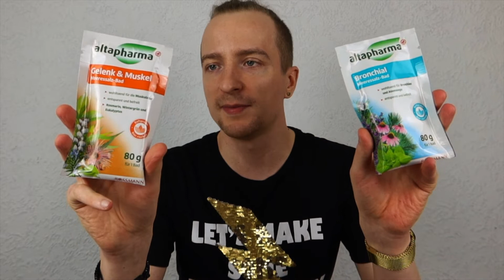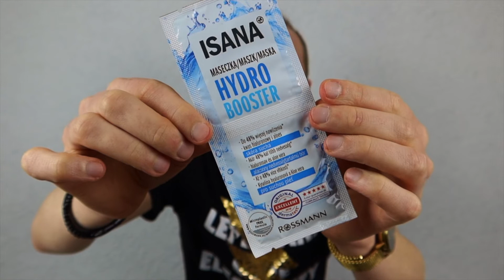DENKO 06 oraz HAUL 04 kosmetyczny z Rossmanna... kolejne nieplanowane perfumy do kolekcji!!!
Zapraszam was na film, którego dawno nie było! Mam dla was DENKO i HAUL kosmetyczny z Rossmanna. Parę produktów udało mi się zużyć i chciałbym wam o nich opowiedzieć. Zostały poczynione również małe zakupy w Rossmannie, bo akurat kończył mi się żel do mycia twarzy... oczywiście nie wyszedłem tylko z jednym produktem... baaaaaaaa nawet i perfumy znalazły się w koszyku. Ten film i następny będzie taką odskocznią od tyyyyyyylu recenzji perfumowych na moim kanale.
Zapraszam do komentowania i dajcie znać czy używaliście któregoś z tych produktów. Jeśli tak, to napiszcie jak wam sprawdziły się te produkty. Zostawcie informację dla innych widzów. Będzie mi bardzo miło przeczytać wasze komentarze i z chęcią na nie odpowiem. Zapraszam!

Miłego oglądania!
xoxo

PRODUKTY W FILMIE:
DENKO:
Dermofuture- Hydrolat 3 w 1. Tonik, mgiełka, serum,
FaceBoom- enzymatyczny puder do mycia twarzy,
Orientana- różowa wiśnia, maska do twarzy,
Orientana- niebieska hotunia, maska do twarzy,
Orientana- złota aralia, maska do twarzy,
HAUL:
FaceBoom- pianka do mycia twarzy,
Altapharma- Gelenk & Muskel, sól do kąpieli,
Altapharma- Bronchinal, sól do kąpieli,
Altapharma- Entspannungs-Bad mit Lavenderoel, płyn do kąpieli
Isana- hydro booster, maseczka do twarzy,
Isana- Q10, maseczka do twarzy,
Isana- avocado plus retinol, maseczka do twarzy,
Natura Siberica- snow leopard, tonik do skóry głowy,
Joanna Krupa- Yourself EDP.

Wbijajcie na mój INSTAGRAM @wizju. Tam zawsze na bieżąco informacje o nowych filmach oraz znacznie więcej.